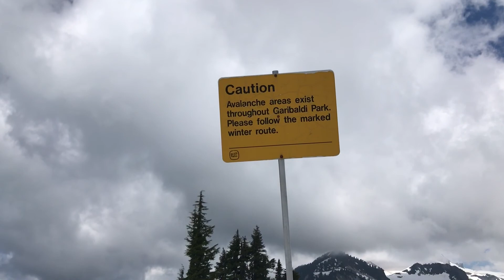Elfin Lakes & Gargoyles Hike June 2019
Hike to Elfin Lakes & The Gargoyles June 2019. The trail is still full of snow and the lakes have only just began to melt.  The trail to the Gargoyles was not marked or covered by snow so we used GPS to get to our destination. Easily accessible with a 2 wheeled car and 35 campsites available.